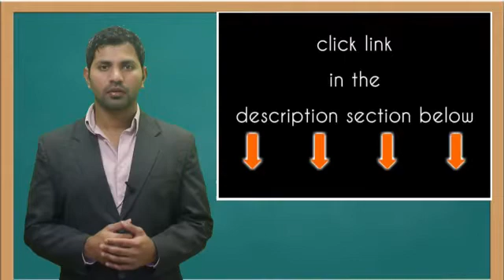Most Common: Krukenberg Tumor, Ovarian Tumor & Pancreatitis